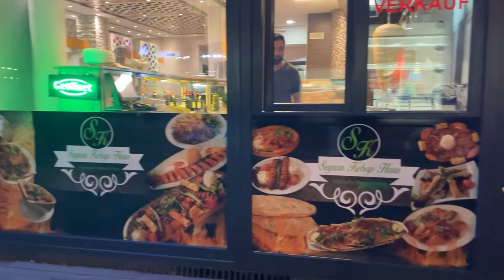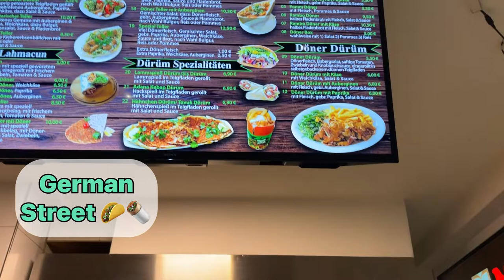Day in the life of an Erasmus student : Grocery Haul In Giessen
Living abroad as a student exchange in a foreign country is tough! Make things more complicated is , YOU DO NOT KNOW THE LANGUAGE! Watch us tackle our complications!

Let’s develop my channel!

I’ll see you guys soon in the next video!

This video was proudly filmed and edited by Easii Productions📸